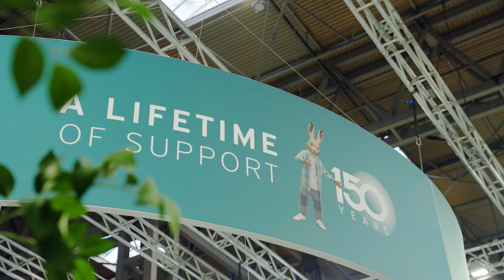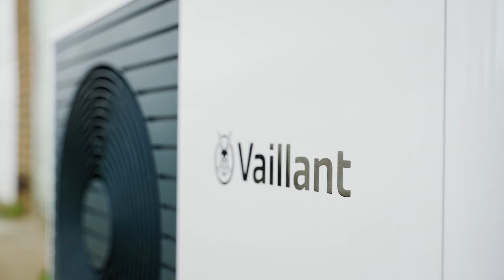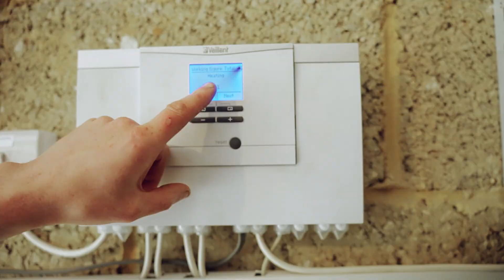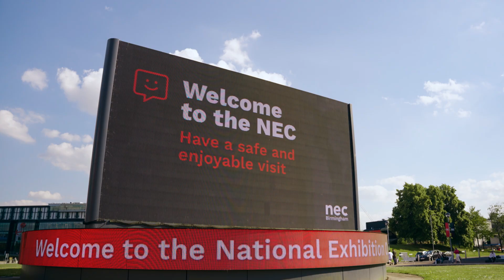Heat Pump Possible: The revisit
Kevin McCloud meets with installers to find out how the heat pump market has progressed in the last 12 months

For more information on our Heat Pump Possible Challenge, please